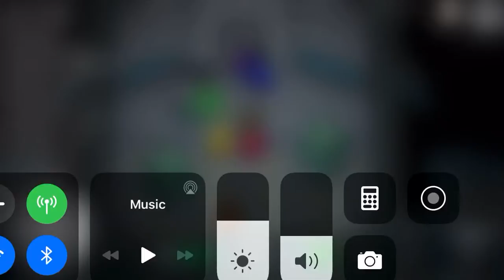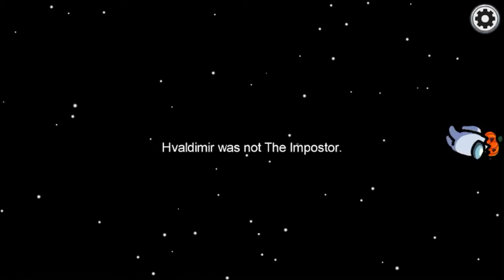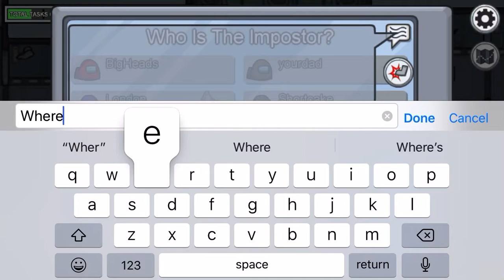AMONG US ALONE